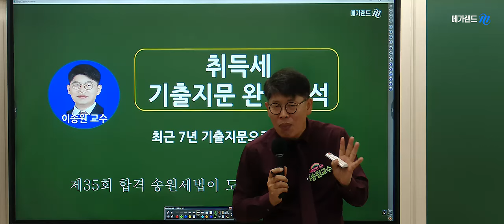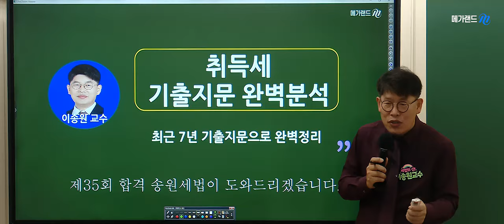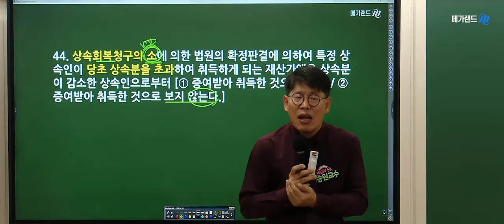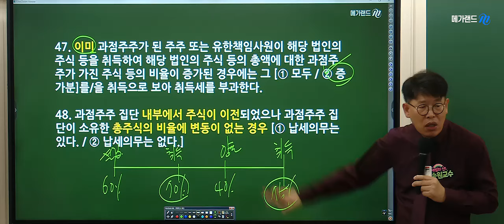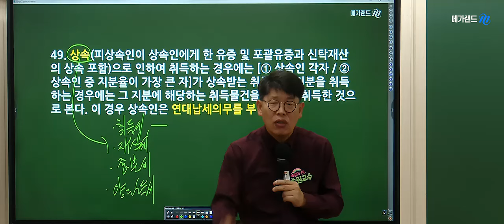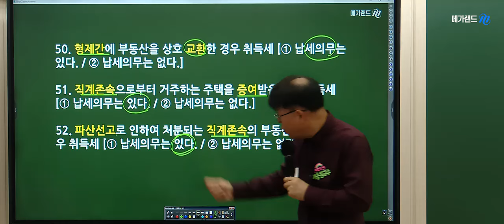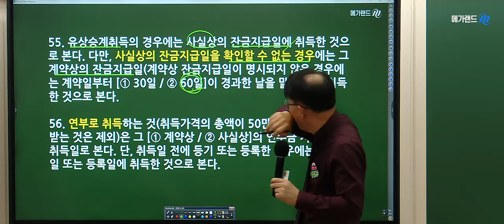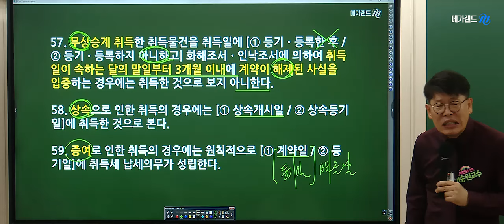[공인중개사 김포중앙] 🌈2024년 합격응원특강 [취득세 벼락치기]-세법의 신! 이송원교수🎀 2025 신과함께-스마트패스 라이브 설명회-11월3일(일)오후7시~ ▼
🌈2025 세법의 신! 이송원교수의 스마트패스
🌈이송원교수님의- 최근7년 기출지문정리 [자료무료 다운로드]
🌈세법의 신! 이송원교수님의 [스마트패스 라이브 설명회-11월3일(일) 오후7시부터

[2차] 부동산공법 : 고상철 교수님